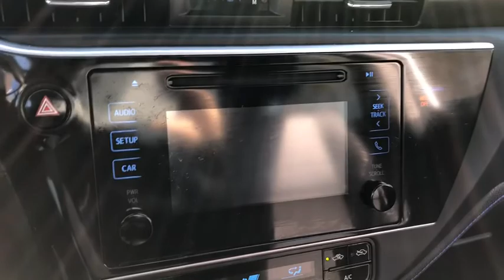2018 Toyota Corolla Fall River, Dartmouth, New Bedford, Wareham, MA, Tiverton, RI 16204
Silver  2018 Toyota Corolla available in Fall River, Massachusetts at Prestige Auto Mart 1. Servicing the Dartmouth, New Bedford, Wareham, MA, Tiverton, RI area.

Great MPG: 35 MPG Hwy! CARFAX 1 owner and buyback guarantee* Safety equipment includes: ABS, Traction control, Curtain airbags, Passenger Airbag, Daytime running lights...Other features include: Bluetooth, Power locks, Power windows, CVT Transmission, Climate control...